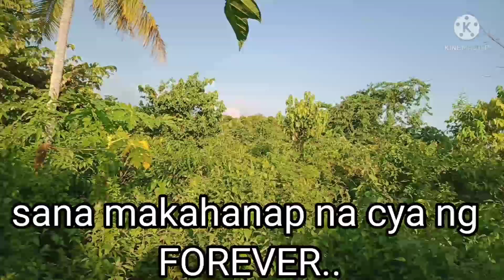BUHAY SA MATANDANG BINATA